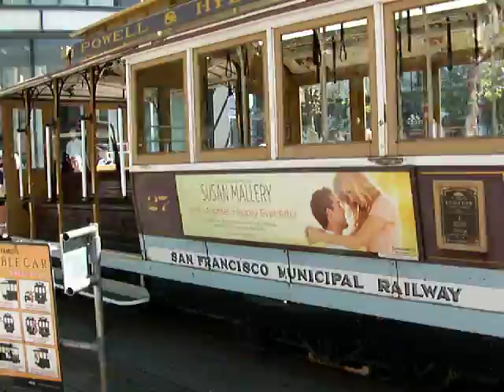Powell-Hyde Cable Car ride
Bucket List - check off